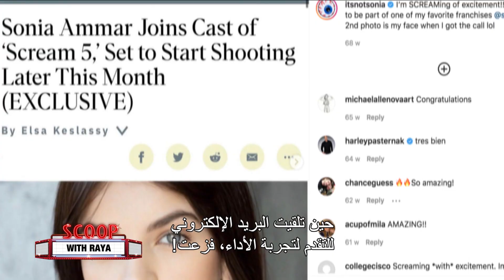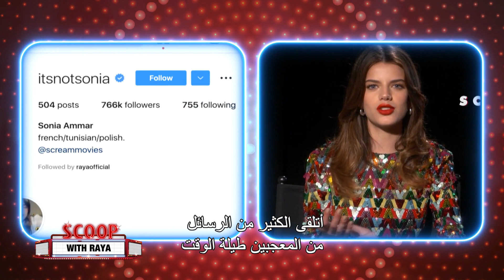سكوب مع ريا | الحلقة 3 | Sonia Ben Ammar تكشف كواليس مشاركتها في الجزء الجديد من Scream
Sonia Ben Ammar
تكشف كواليس مشاركتها في الجزء الجديد من
Scream